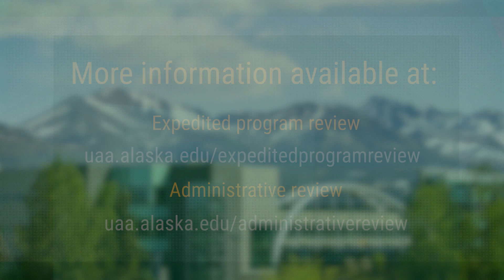Just the Facts – Feb. 19, 2020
UAA Chancellor Cathy Sandeen answers questions about the expedited program review.

[Accessibility transcript]

UAA Chancellor Cathy Sandeen:

Hey, Seawolves. Chancellor Sandeen here
with Just the Facts for February 19th,

and this one is on the subject of
expedited program reviews.

Why are we doing doing expedited program reviews?

Back in October, our Regents voted to stop the

one-accreditation model and directed all
of the chancellors to do their own

expedited program reviews. We have a big
cut, as you know, 70 million dollars over

three years and the Regents specifically
directed us to look at academic programs

as part of these reductions, so we will
be consolidating, revising, and phasing out

some academic programs at all of the
UA campuses. Of course, we want to look at

administration as well, so we're
conducting some administrative program reviews,

but basically, the Regents have
directed us to do this,

and we are following the regents' direction.

What is an expedited program review?

The expedited program review process
here at UAA will involve collecting data,

both quantitative and qualitative, about
all our programs. Now, the majority of

them will be deemed as sustainable and
strong, but because of our budget

reduction and because of the directive
from the regents we will be identifying

some programs for revision or for phasing out.

This will be a process. We'll start
seeing some preliminary recommendations

from deans at the end of February.
There will be a period for feedback from

everybody, faculty, staff, and external
stakeholders, and then the Chancellor.

I will make the final decision and final
recommendations to the President

and to the board at the end of March. The board
will vote in June, so again, this will be

a process, and you will be involved.
I also want to point out that we will be

scheduling some listening sessions for
staff, faculty, and students as we go

through this process.

What if my program is affected?

It's important to remember that the
majority of UAA degrees and certificates

will continue, but because of the budget
and the regents' directive, some programs

will be reduced or phased out. Doesn't
mean they're bad programs, it's just the

situation that we're in right now.
If you're a student, and you're affected by

some of these changes, I want to assure
you that we'll have comprehensive

advising available for you, and we will
have degree completion options.

We are here to support you.

Where do I go if I have questions?

As I mentioned before, we'll have a series of listening
sessions for staff, faculty, and students,

where some of your questions can be
answered. And for students, please seek

out your academic advisors or your

and I promise you, as we go
through this, we will keep you informed.

A slide at the end of the video shows links for more info.
It says “More information available at
Expedited program review
uaa.alaska.edu/expeditedprogramreview
Administrative review
uaa.alaska.edu/administrativereview”